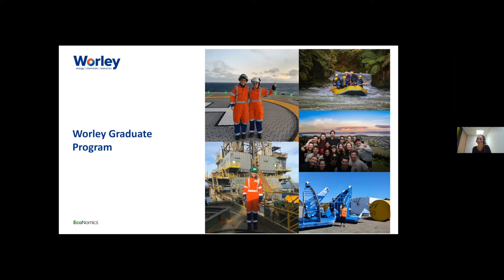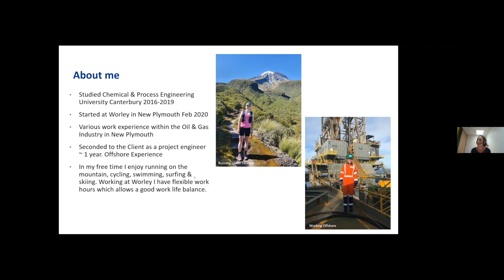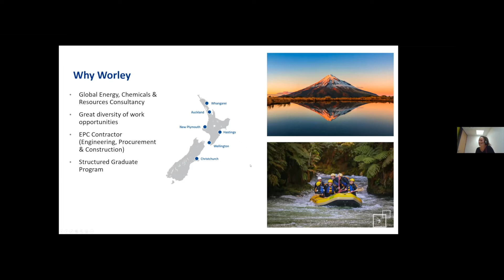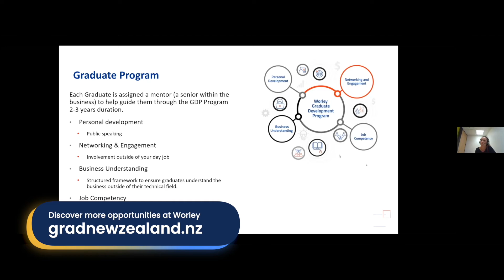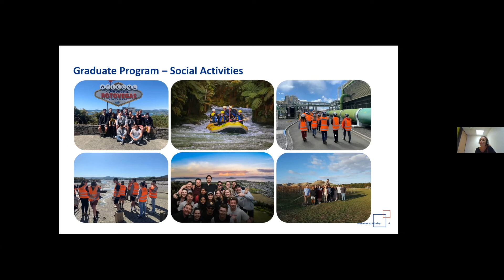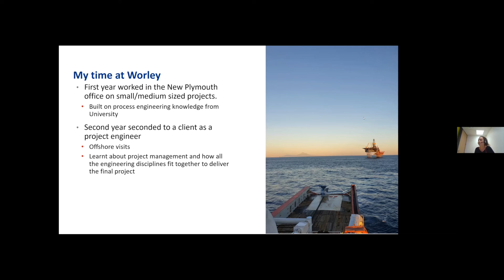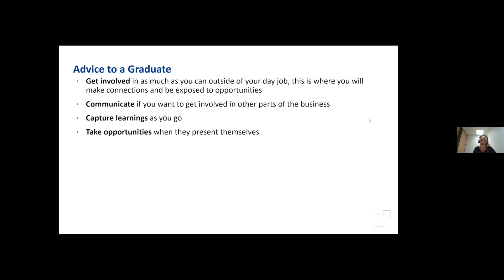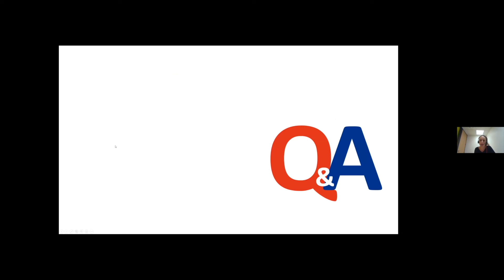2022 April Job & Internship Super Fair | Worley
Watch Hannah from Worley talk about how their graduate program and how to succeed in the Engineering Consulting sector!

GradNewZealand is part of Prosple, a global careers and education technology company. Our platform is used by leading organisations and universities to connect students with employment and education opportunities.

Say hello!